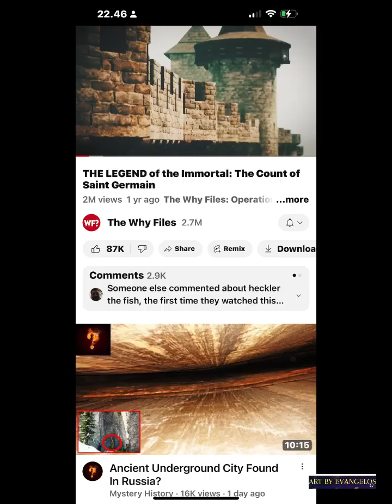@🇵🇹 ART🫶EVANGELOS Pencil sketch portrait drawing of super star ⭐️ legend ⭐️Cristiano Ronaldo🍀